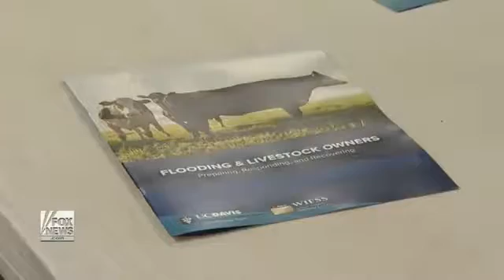California farmers in race against time